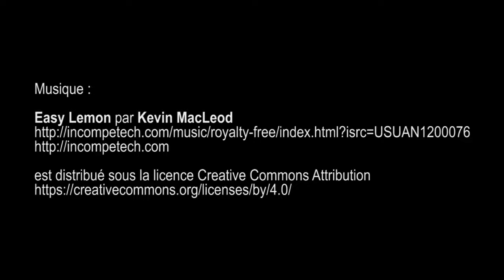expo La France vue d'ici, maison des métallos - paris avril 2017 Gitup Git 2 Pro